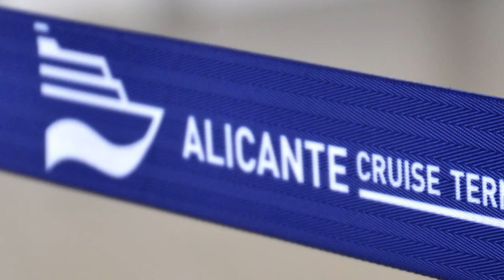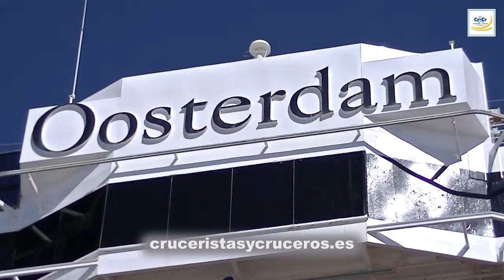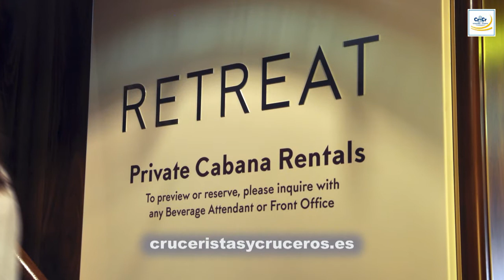MS Oosterdam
Visita al ms Oosterdam de Holland Americ Line en el puerto de Alicante